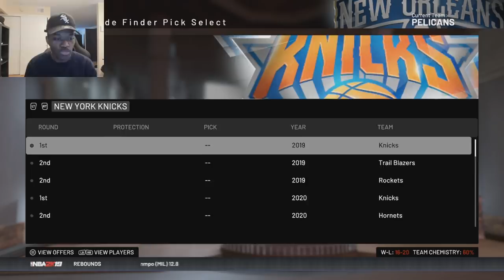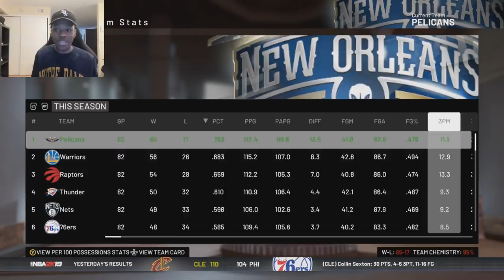REBUILDING THE NEW ORLEANS PELICANS IN NBA 2K19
AD is here to stay

Video Title
Video URL